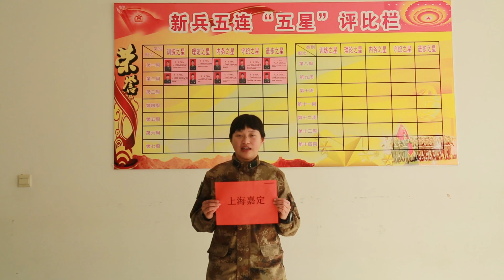中国女兵用方言给父母拜年啦